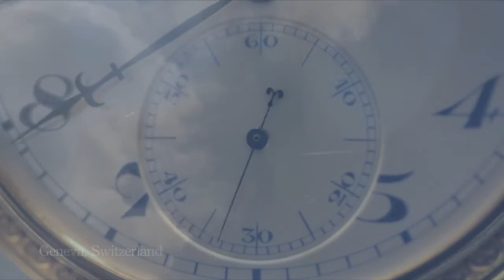Technical and Vocational Education - Switzerland